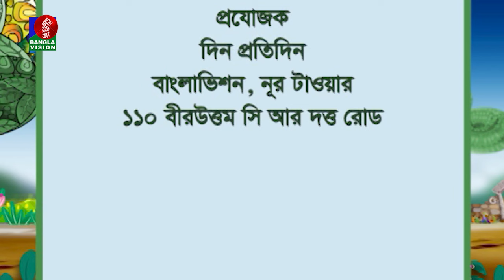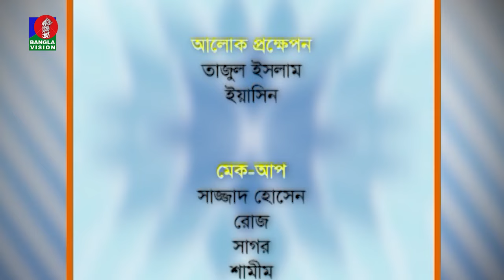Din Protidin | দিন প্রতিদিন | Shefali Sargam | Jonaki Jyoti | Afia Bristi | 27 May 2024